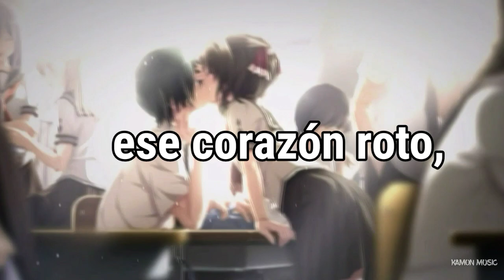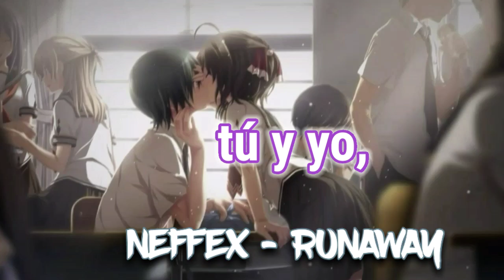NEFFEX - Runaway「Sub Español」(Lyrics)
🀄Runaway significado al español: "Huir"

『Contactame en:』

📄Lyrics/letra:

Let's run away, just you and I
You and I
I'm falling, falling (Down, down, down)
Let's make mistakes, just you and I
Your heart is mine
I'm falling, falling down

Yeah, let's run away from this old town, girl, where we going?
I wanna take you somewhere, baby, where it's snowing
We're young and free, let's take a dip into the ocean
Just come with me and we can fix a heart that's broken
I know you love it when we driving down the coast, yeah
I'll take you anywhere, just tell me where to go, yeah
Got nothing else but time, so let's put on a show, yeah
Your story crossed with mine, so let's go write our own, yeah

Grab my hand and we can work on letting go your fear
Grab my hand and I can take you anywhere but here
Let's run away from all our pain and wipe away those tears
And dry 'em up until you finally start to see so clear
I know, I know, we're just running around, yeah
Let's go, let's go, far away from this town, yeah
I won't, I won't ever let you down, yeah
So, please don't, please don't ever let me down, yeah

You and I
I'm falling, falling (Down, down)